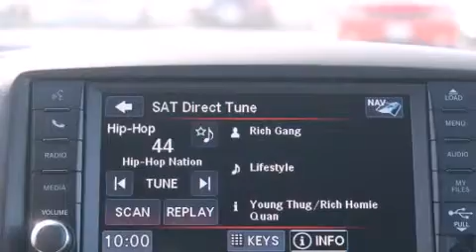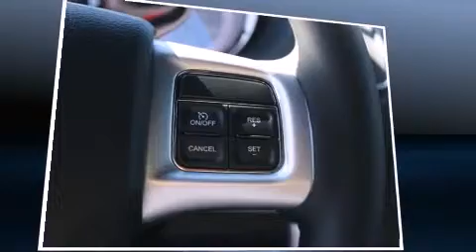2016 Dodge Grand Caravan R/T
Huntington Beach Chrysler Dodge Jeep Ram

The 2016 Dodge Grand Caravan. This 7 passenger van leads among competitors in its segment. Under the hood you'll find a 6 cylinder engine with more than 270 horsepower, providing a spirited, yet composed ride and drive. All of the premium features expected of a Dodge are offered, including: a rear window wiper, 1-touch window functionality, a built-in garage door transmitter, a trip computer, a power rear cargo door, an overhead console, and power seats. Features such as automatic climate control and leather upholstery prove that economical transportation does not need to be sparsely equipped. Storage solutions are integrated throughout the interior, demonstrating thoughtful attention to detail. You and your passengers will enjoy the stereo system, which includes a CD player with MP3 capability, steering wheel mounted audio controls, and 9 speakers, providing excellent sound throughout the cabin. Dodge also prioritized safety and security with features such as: dual front impact airbags with occupant sensing airbag, front SIDE impact airbags, traction control, brake assist, anti-whiplash front head restraints, a security system, and 4 wheel disc brakes with ABS. Various mechanical systems are monitored by electronic stability control, keeping you on your intended path. We have the vehicle you've been searching for at a price you can afford. Stop by our dealership or give us a call for more information.